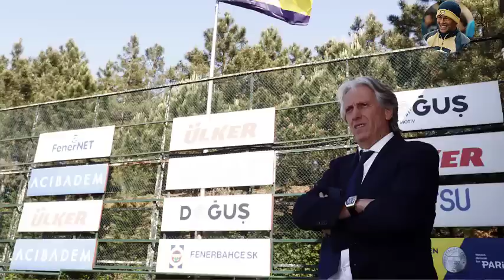SON DAKİKA! F.Bahçe Antrenmanında Resmen Açıklandı! ''Mesut Özil'le Yollar Ayrıldı!'' l Jorge Jesus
Ali Koç, İsmail Kartal, Mesut Özil, İrfan Can Kahveci, Mert Hakan Yandaş, Jorge Jesus, Joachim Löw,Fenerbahçe İlk 11, Fenerbahçe Kadrosu, Maç Sonu Basın Toplantısı.